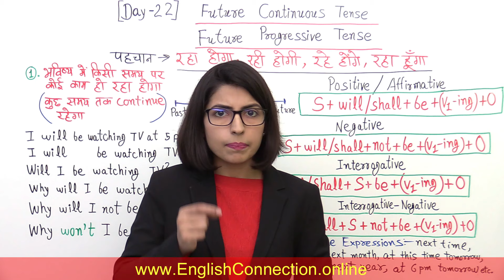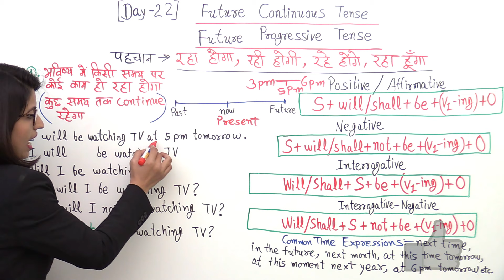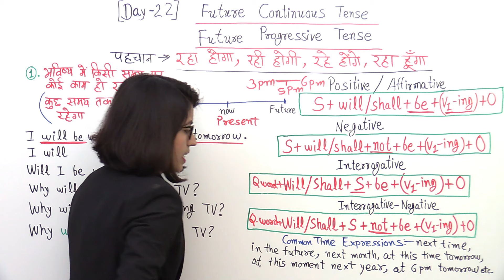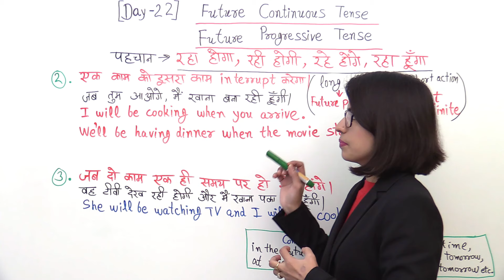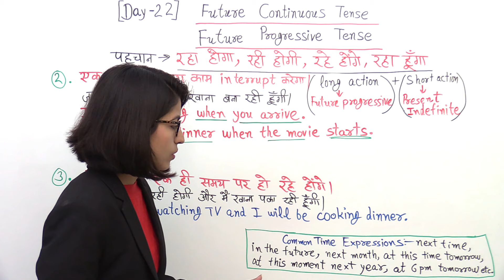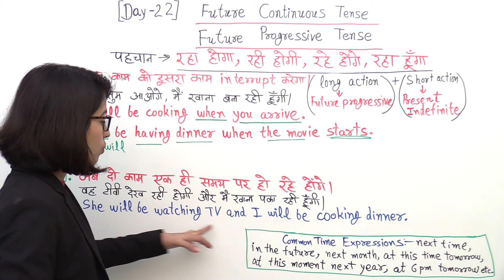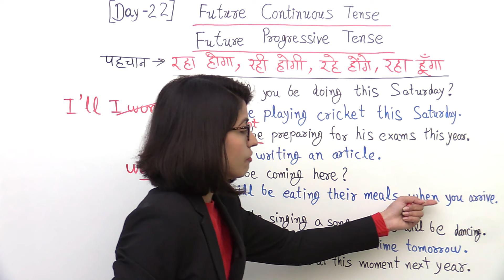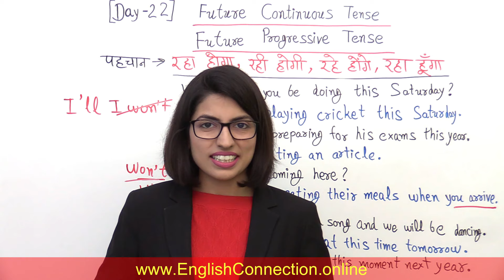Future Continuous Tense with Examples | Future Progressive Tense || Learn English Tenses || EC Day22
Agar aap jaldi se English Grammar seekhna chahte hain to iss video me aap Future Continuous Tense, i.e. Future Progressive Tense with Examples aasani se seekhe jayenge. Let's Learn English 2020.

Welcome to English Connection - Basic English Grammar “Day 22” Grammar series 2020.